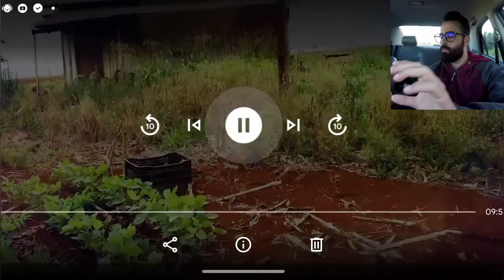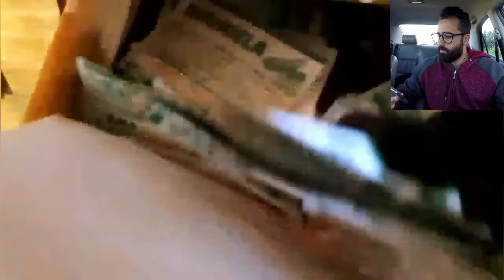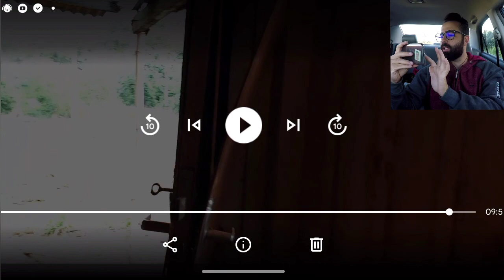ROSY AVENTURA, A CASA ESCONDIA VARIOS SEGREDOS! REACT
REACTION QUE FIZ DO CANAL ROSY AVENTURA